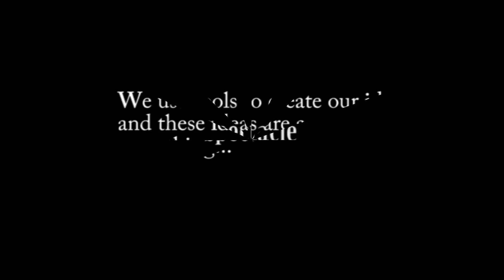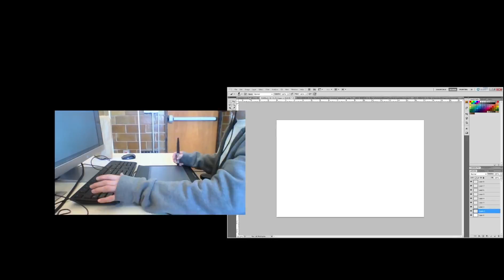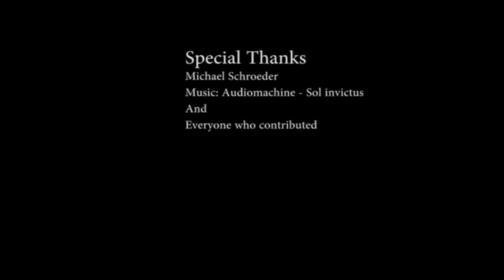Final Eidetic Project by Michael S.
This video was used the in the Winter 2015 at University of Detroit Mercy School of Architecture.
This project was done by using different set of tools to create eidetic images that eventually led to the start of discovering Hyperdynamic Environments.

I have to give credit to Audiomachine - Sol Invictus